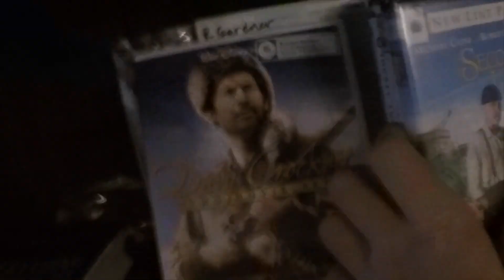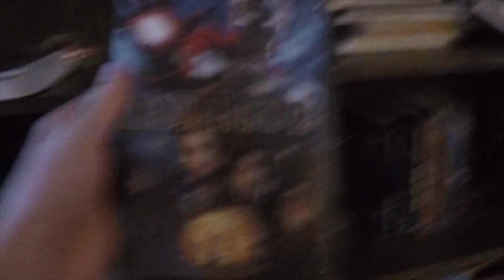Super cool life hacks!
This video is about Super cool life hacks!